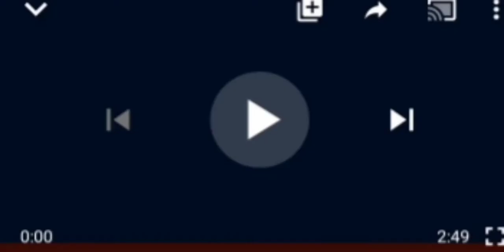Ambode should visit OBASEKI And Rêcëive leçturë$ On How To Fïght Gødfãthêrison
Godfãtherï$on#Obaseki#Ambode#